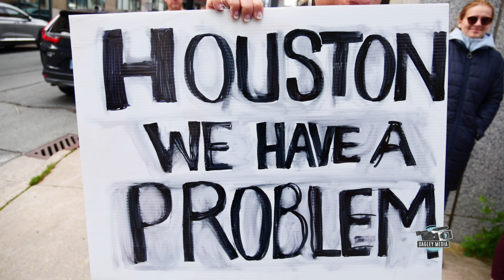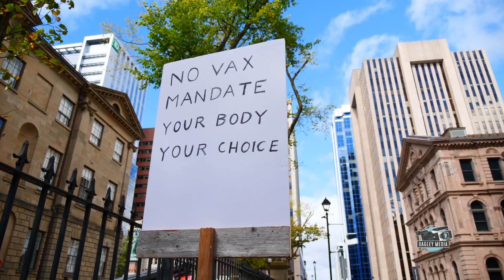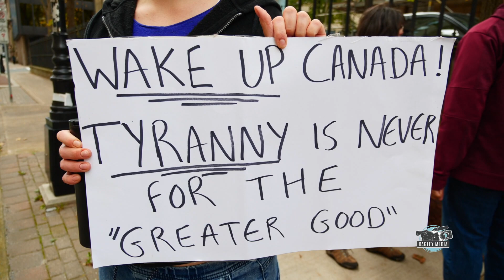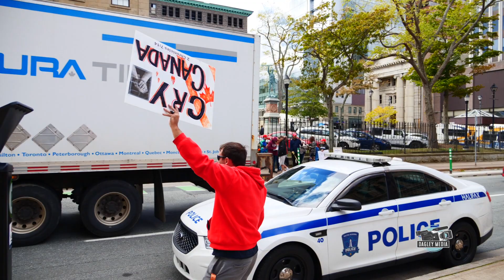No Scotia Pass Protest (Anti Vax Pass Protest)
On Oct 4th, the first day of the proof of vaccine requirement in Nova Scotia, a group called Freedom Nova Scotia protested One Government Place in Halifax. They said they were accepting Nova Scotia Premier Tim Houston's invitation to protest outside his office. Most members of the group are against the new requirements to show proof of the COVID-19 vaccine while others are against the vaccine itself. Due to the fact the premier wasn't in and that the street in front of One Government Place was closed for construction the protest moved to Province House on Hollis St.